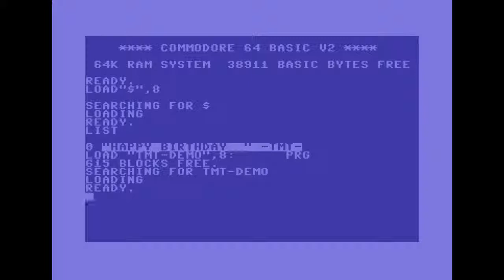Tillykke med fødselsdagen!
En lille 8-bit hilsen fra Bøllefisken :)